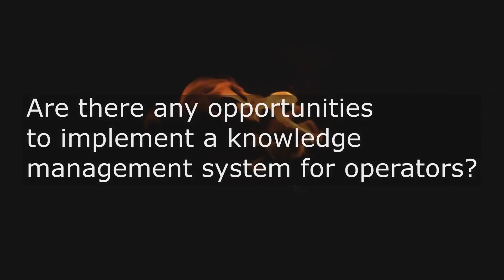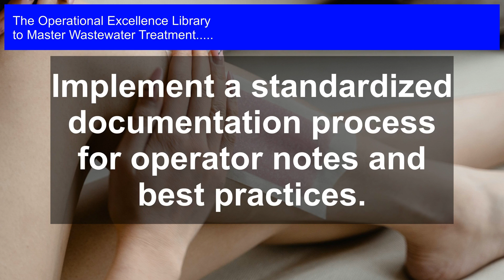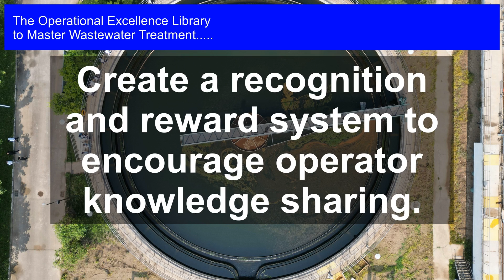Unlocking Wastewater Treatment's Hidden Potential: Unleashing the Goldmine Within!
Master Wastewater Treatment Operational Excellence. Get answers, advanced guidance, how-to's & workflows. Includes customized assessment, critical capability analysis & recommendations.

Wastewater Treatment Success Formulas in the Video:

Develop a comprehensive knowledge mapping exercise to document operator expertise.

Design a user-friendly knowledge management platform for easy access and contribution.

Implement a standardized documentation process for operator notes and best practices.

Create a recognition and reward system to encourage operator knowledge sharing.

Develop a training program to educate operators on knowledge management system usage.

Establish a governance structure to ensure knowledge management system maintenance.

Integrate the knowledge management system with existing plant operation systems.

Monitor and analyze system metrics to measure knowledge management system effectiveness.

Foster a culture of knowledge sharing and collaboration among plant operators.

Unlock the Secrets to Mastering Wastewater Treatment!

Are you tired of wasting resources and struggling to optimize your wastewater treatment processes? Do you want to ensure compliance, reduce costs, and improve efficiency? Look no further! This comprehensive guide in the Operational Excellence Library is packed with the most critical questions to ask about wastewater treatment, along with in-depth solutions, real-life case studies, and actionable steps to achieve Operational Excellence.

- Get answers to the most pressing questions on wastewater treatment, including sludge management, nutrient removal, and water reuse

- Benefit from detailed solutions, complete with workflows, timelines, and designated responsibilities for each step

- Learn from practical case studies with proven results and real-world examples

- Gain unique perspectives from personal experiences and expertise

- Access an accompanying self-assessment digital tool to evaluate your current maturity level and identify areas for improvement

- Develop a clear roadmap to Operational Excellence with actionable steps and timelines

Don't let wastewater treatment inefficiencies hold you back! Dive into this authoritative guide and discover the secrets to mastering wastewater treatment, ensuring compliance, reducing costs, and optimizing your operations. Get ready to transform your wastewater treatment processes and achieve Operational Excellence!

Work-With-You Warranty